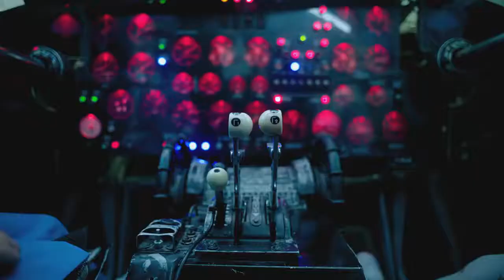Diana LIGHTER Kids Song Official Video